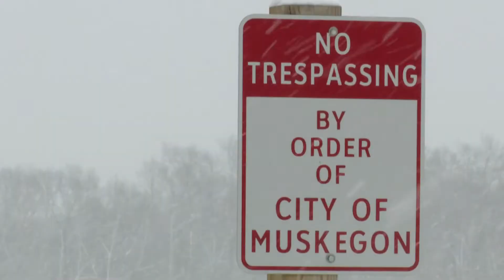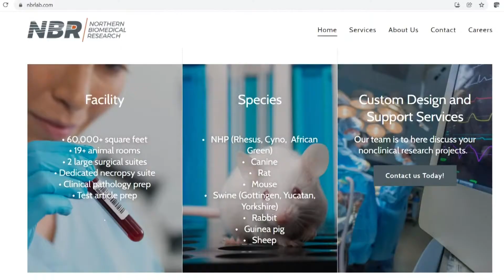Research facility that tests on animals must meet parameters to move into Muskegon lot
The Muskegon City Commission voted unanimously Tuesday night to approve the sale of 2725 Olthoff Drive, where the West Shoreline Correctional Facility once stood before the prison closed. The city took ownership of the land in 2019 and was awarded a $4 million state enhancement grant to redevelop the site.